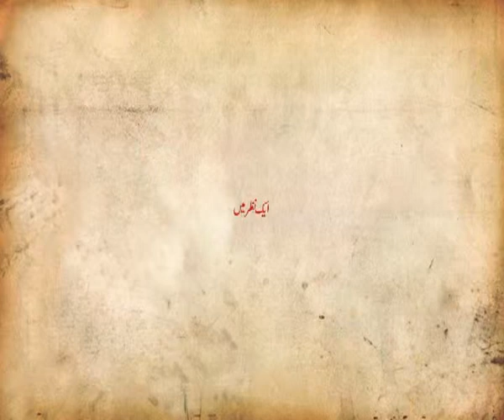'Bang Bang' crosses 200 crore mark!